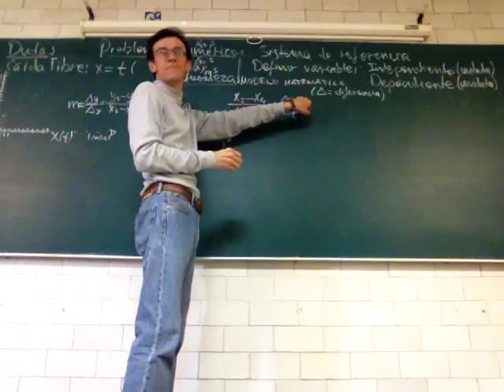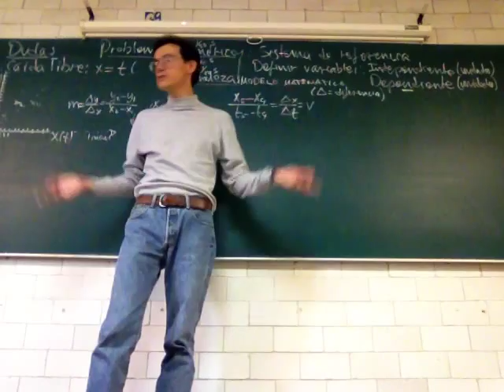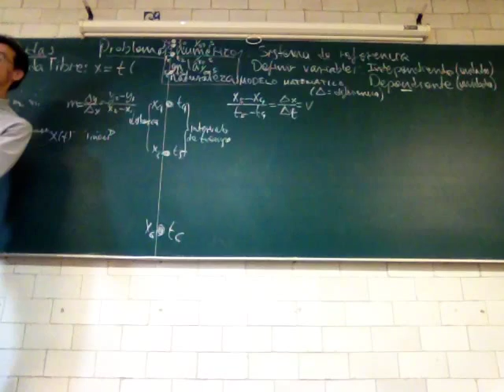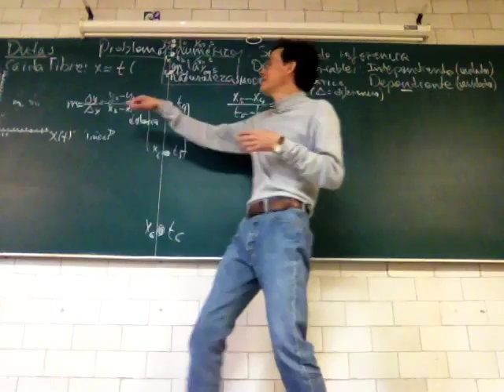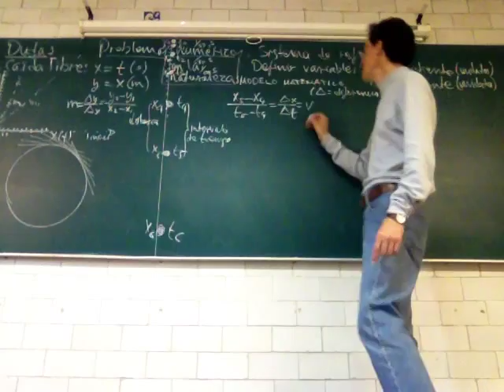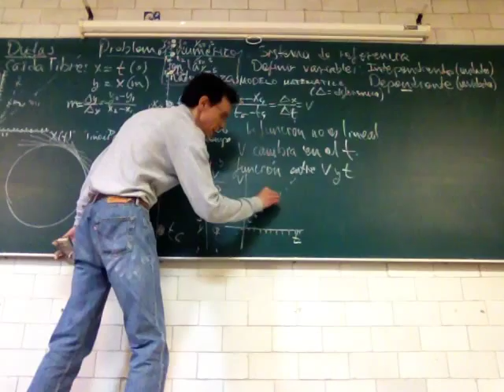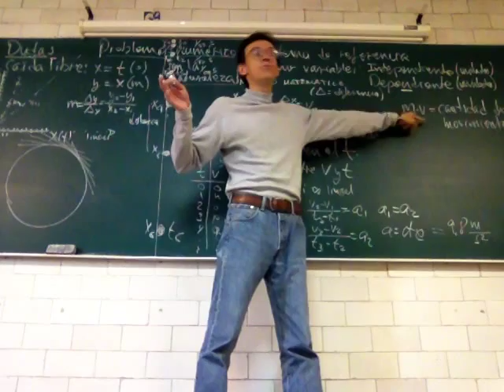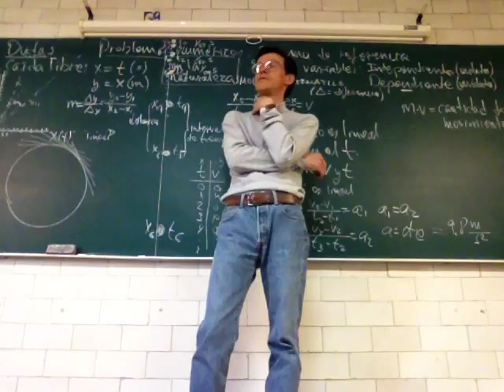Estrategias Para Plantear y Resolver Funciones. Biomatemáticas II Raúl Alva 2/3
Estrategias Para Plantear y Resolver Funciones. Biomatemáticas II Profesor Raúl Alva. Segunda parte